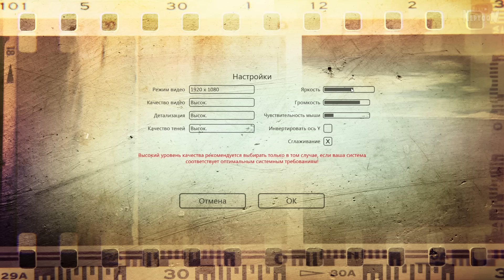ЗРЯ ПЕРЕЕХАЛИ... ЖУТЬ! ✅ TheNightfall Прохождение #1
Полное прохождение хоррор игры TheNightfall на русском от Нептуна в Steam. Переезд был ошибкой!